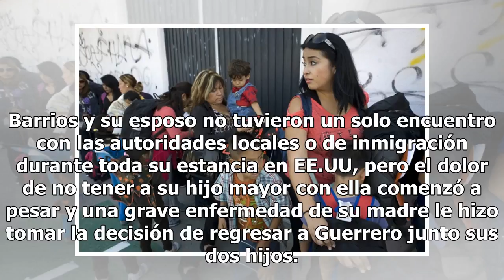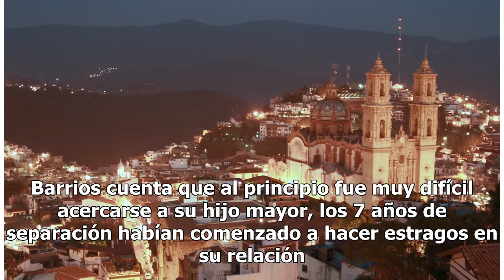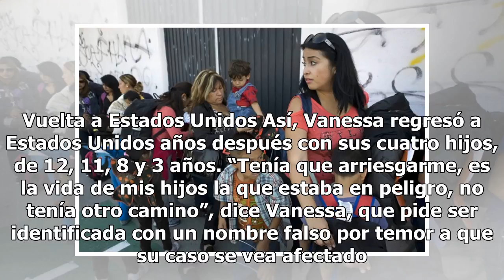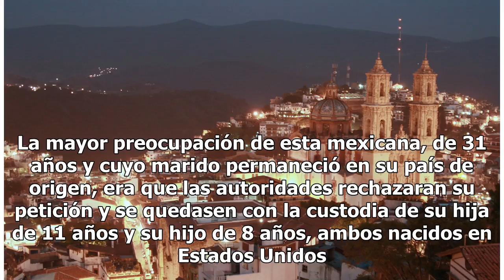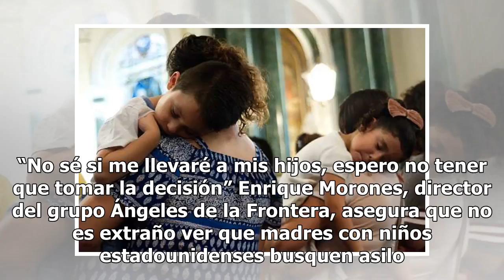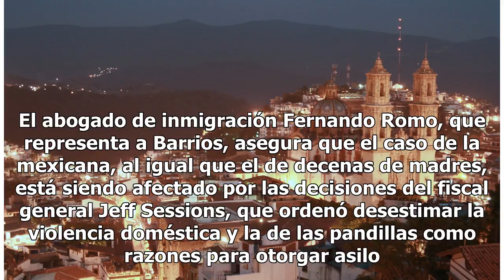Madre mexicana con hijos estadounidenses duda si llevárselos en caso de que le echen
Esta es la historia curiosa de cómo una familia llega a Estados Unidos pidiendo asilo, pero dos de los miembros de la misma ya son americanos. La mexicana Vanesa Barrios decidió en 2006, con 19 años, dejar a su hijo con su suegra en México y emigrar a California junto a su marido en busca de oportun...